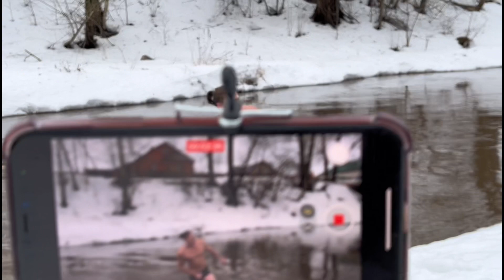VLOG №33. Открываем купальный сезон в феврале./ Андреева.